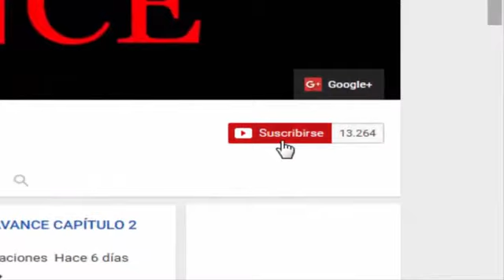LA DOÑA MATA A SU VIOLADOR - AVANCES CAPÍTULO 12 - LA DOÑA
La Doña3 es una telenovela mexicana-estadounidense producida por Argos Comunicación y Telemundo Studios, para Telemundo, una de las tantas adaptaciones de la popular novela homónima del escritor venezolano Rómulo Gallegos. Esta versión para TV fue adaptada en formato de telenovela por el escritor José Vicente Spataro.

Protagonizada por Aracely Arámbula, David Chocarro y Danna Paola, con la actuación antagónica de Jose Maria Galeano. Cuenta con las actuación estelar de Rebecca Jones.

Producción

Esta versión se desarrolla en una constructora, en vez de llanos como las versiones anteriores y la original, El título era "Doña Bárbara", pero debido a los cambios de la historia de la trama, que serian muy diferentes a la Versión del 2008 y sería una versión más moderna de hoy, se le cambio el nombre a el de "La Doña".

Su primer capitulo tiene estrenó para el 29 de noviembre de 2016 a las 9pm/8c, pero el día 24 de noviembre es lanzado el primer capitulo antes de su estreno4 .
Elenco Aracely Arámbula como Altagracia Sandoval Ramos "La Doña"5 David Chocarro6 como Saúl Aguirre Danna Paola7 como Mónica Hernández Rebecca Jones como Yesenia Sandoval Ramos Diego Soldano como Daniel Llamas Carlos Torres como Felipe Valenzuela Andrea Marti como Regina Sandoval Ramos Michelle Olvera como Isabela Sandoval Jose Maria Galeano como Braulio Padilla Leo Deluglio como Diego Padilla Daniela Bascopé como Valeria Puertas Mario Moran como Emilio Cabral Mauricio Isaac como Justino Lopez "Lopecito" Gabriela Roel como Azucena Aguirre Odiseo Bichir como Lázaro Hernández Rafael Sánchez-Navarro como Jaime Aguirre Rodrigo Murray Roberto Quijano como Gabino Juan Ríos como Rafael

Versiones La Doña, es una adaptación de la Novela Venezolana "Doña Bárbara", escrita en 1929 por Rómulo Gallegos.

Aracely Arámbula Jaques (Chihuahua, 6 de marzo de 1975) es una actriz y cantante mexicana.

la doña capitulo 12
la doña avance cap 12
la doña capitulo 12 avance
la doña avance capitulo 12
la doña avance exclusivo 12
la doña capitulo 12 avance exclusivo
la doña avance exclusivo capitulo 12
la doña avance
la doña cap 12
avance capitulo 12 la doña
la dona capitulo 12
la doña telemundo capitulo 12
la doña capitulo 12 avances
la dona capitulo avance
la dona capitulo avance telemundo
capitulo 12 la doña
la doña capitulo 12 telemundo
la doña avance 12
la dona avance 12
aveces del cap 12 de la doña
la doña cap 12 avance
la doña12
la doña aracely arambula capitulo 12
la dona avance capitulo
capítulo 12 la doña
la dona capitulo 12 avance
avances del cap 12 de la doña
avances del capitulo 12 de la doña
la doña telemundo

la doña capitulo 2
la doña capitulo 1
la doña telemundo
la doña trailer
la doña capitulo 3
la doña aracely arambula
la doña capitulo 2 telemundo
la doña cap 2
la doña telemundo capitulo 1
la doña aracely arambula capitulo 1

la doña avance capitulo 2
la doña avance capitulo 1
la doña avance exclusivo
la doña avance capitulo 2 telemundo
la doña avance capitulo 3

LA DOÑA - AVANCE CAPÍTULO 12
AVANCES CAPÍTULO 12 - LA DOÑA